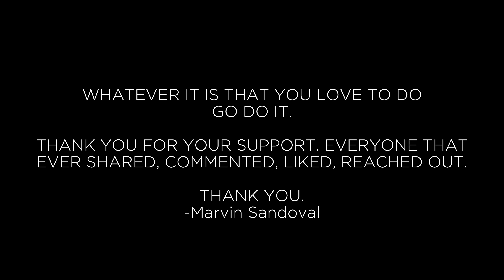Be Yourself. (CAPRI, ITALY 4K DRONE)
A short video I made while in Capri, Italy. The importance of being yourself, voice over done by Neil Degrasse Tyson